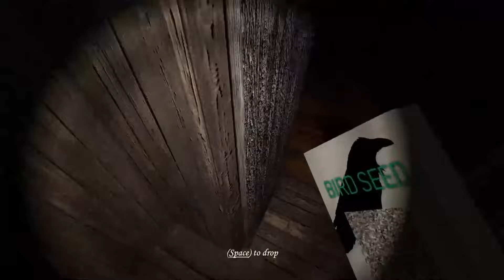Granny Recaptured - Escape with Teddy in impossible mode without using Drop Button ✅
Granny Recaptured by @ButteryStancakes

Don't forget about like & subs